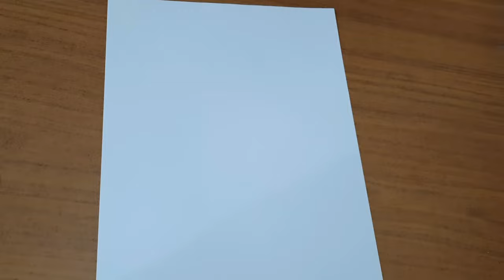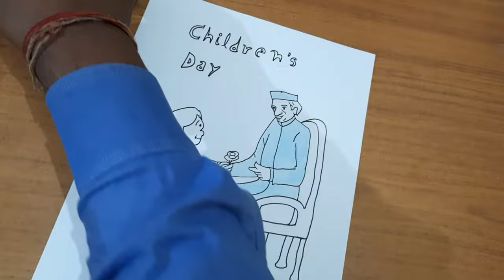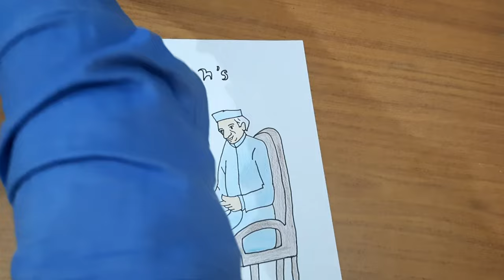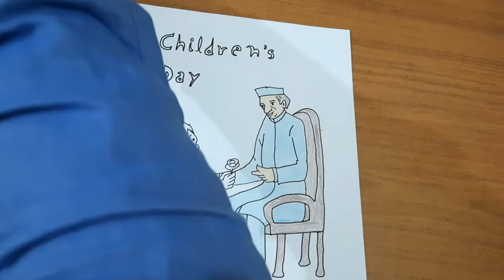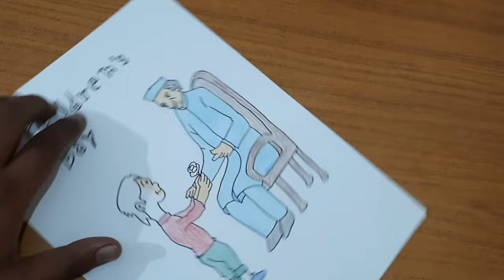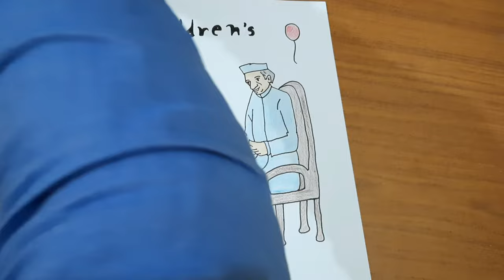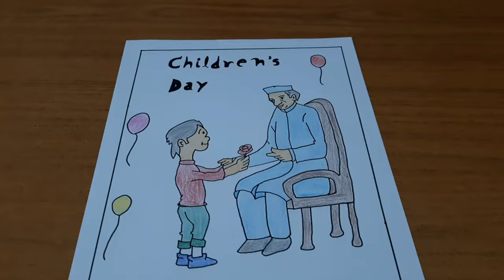Children’s day drawing | Easy Chacha Nehru drawing for kids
Hello Friends,

children's day dance by teachers
children's day drawing for kid
children's day dance in tamil
children's day drawing for 7th standard
children's day drawing chachaji
children's day dance
children's day dance performance
children's day dance students
children's day date
chacha nehru drawing with numbers
chacha nehru drawing simple
chacha nehru drawing easily
chacha nehru drawing
chacha nehru drawing in telugu
chacha nehru drawing easy
chacha nehru drawing easy step by step
chacha nehru drawing with colour
chacha nehru drawing with pencil
chacha nehru drawing video